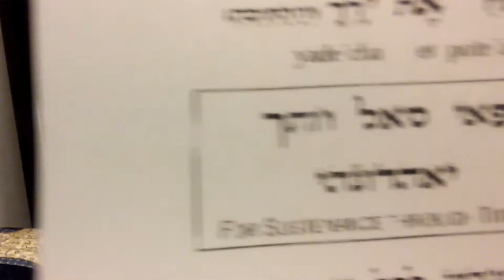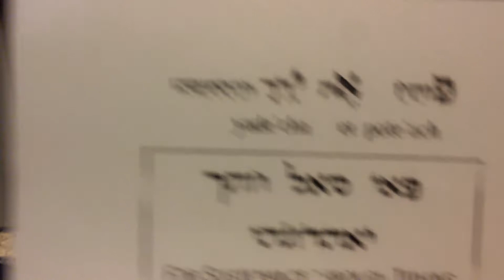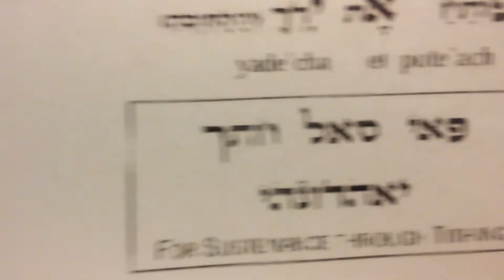Blessing over Bread (Ha-Motzi Lechem) + Transliteration מוציא לחם מן הארץ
Blessing over Bread (Ha-Motzi Lechem) + Transliteration

עיני כל אליך ישברו
eynei kol eleicha yesaberu
ואתה נותן להם את אכלם בעיתו
ve-ata noten laham ochlam be-ito
כאמור
caamur
פותח את ידך ומשביע לכל חי רצון
poteach et yedeich(we open our hands), u-masbia le-kol chai ratson
ברוך אתה אדוני אלוהינו מלך העולם, המוציא לחם מן הארץ
BARUCH ATA ADONAI ELOHEINU MELECH HAOLAM, HAMOTZI LECHEM MIN HAARETS